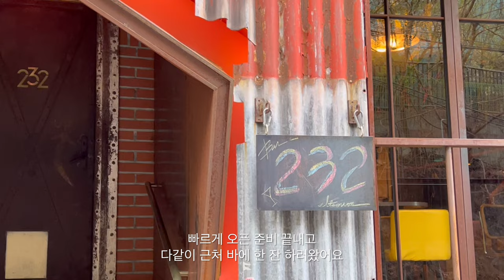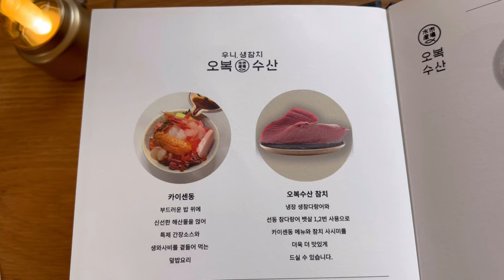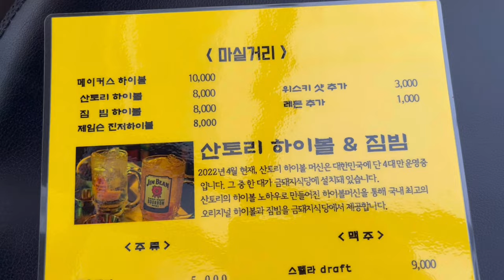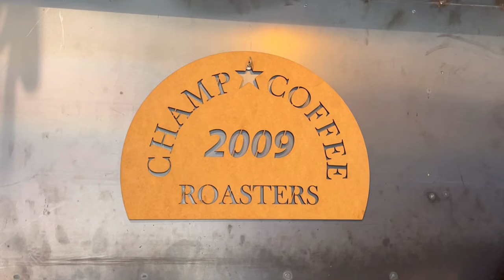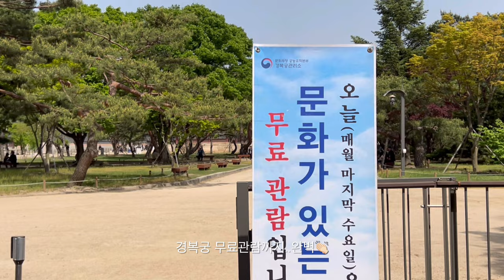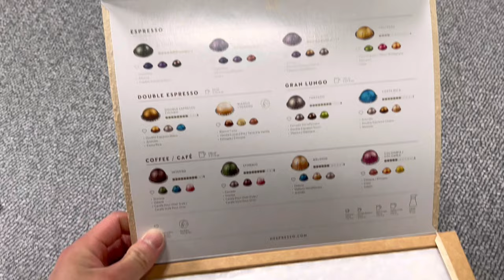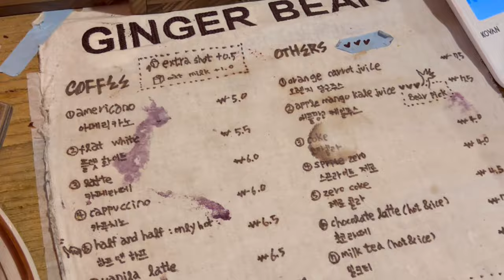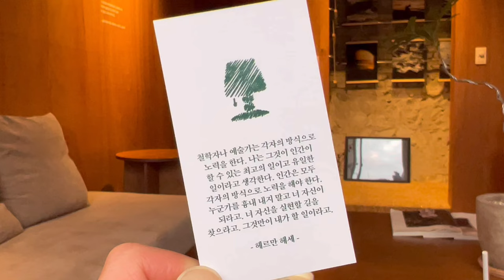ENG) vlog | 놀고먹는 일상 | 요즘 핫한 서순라길 | 잠실 나들이 | 진저베어 | 네스프레소 버츄오 젠틀몬스터 디디온 언박싱 | 아미아칼바 바디백 구매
안녕하세요! 지원입니다.

이번 영상은 놀고먹느라 조금 늦었네요🫠

나태함을 반성하며 더 재밌는 영상으로 빠르게 찾아오겠습니다...!

오늘도 즐겁게 시청해 주시면 감사하겠습니다 :)

이번 한 주도 모두들 행복하세요🙏🏻